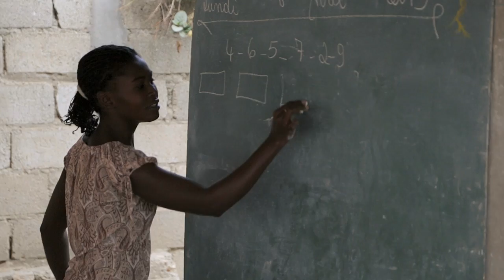Going to Haiti: A Warm Welcome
Haiti is the poorest place Emily Beers has ever been. Life expectancy is 61 years, and in the tiny village of McDonald going to school is optional for children—half the population never learns to read.

It's here that Beers' friend Julie Roberts has spent so much time, starting microcredit loans and funding latrine projects.

"Basically, we're making a small investment to people that can't afford a business," Roberts explains. "What they end up doing with the capital is as they make profit, they pay the loan forward to their neighbor, to somebody else nominated in the community, and so it grows exponentially."

The loans are a way to avoid being dependent on the international community, says Kane Morgan, another one of Beers' friends on the trip.

"What it ends up doing is empowering the individual to realize, 'If I put in the hard work, I can better my condition in the long run,'" he says.

Among the businesses is one that purchased a pig, which has since given birth to piglets.

"It's amazing how something small, like a litter of pigs," Beers says, "can bring so much hope to an entire village."

Video by Carey Peterson.